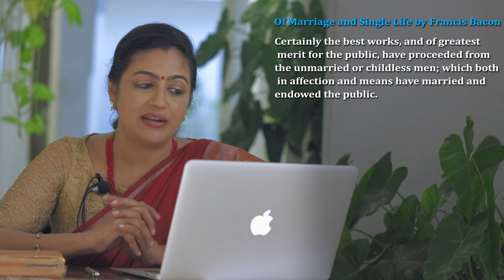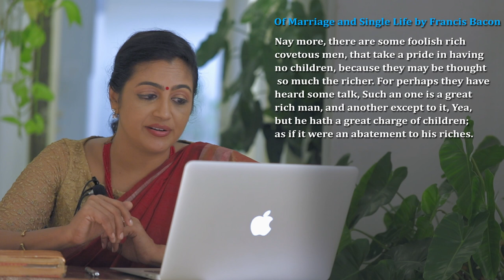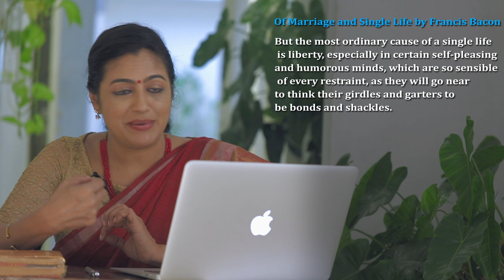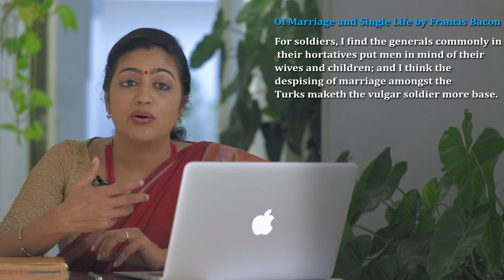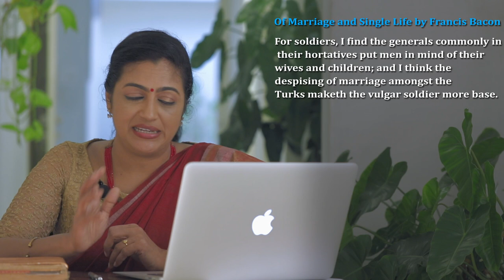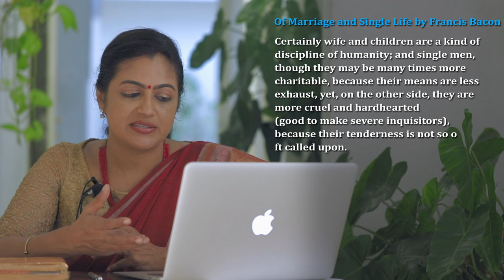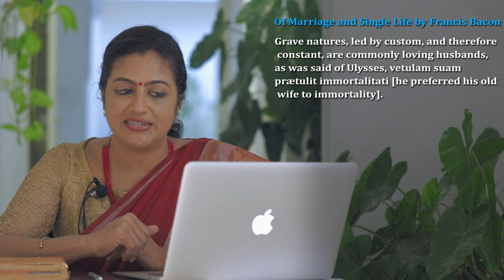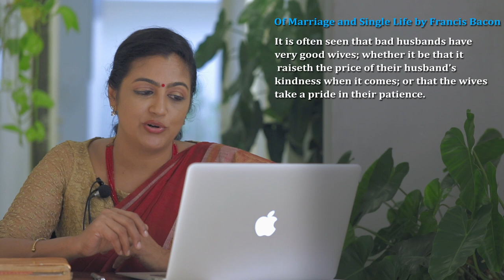Of Marriage and Single Life By Francis Bacon | Explanation | English Literature Lessons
An analysis of Francis Bacon’s popular essay ‘Of Marriage and Single Life’.